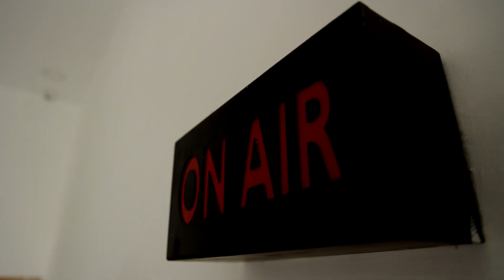விரைவில் திமுகவிற்கு சாவுமணி..! சபதம் எடுத்த எஸ்.பி. வேலுமணி..! | S. P. Velumani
விரைவில் திமுகவிற்கு சாவுமணி..! சபதம் எடுத்த எஸ்.பி. வேலுமணி..!